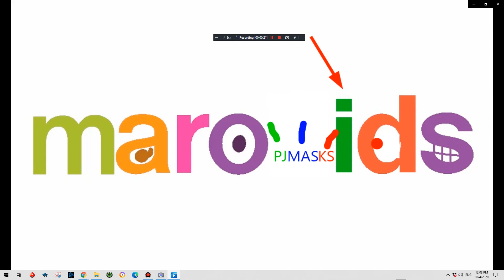Dante's MaroKids Logo Bloopers 3 Take 17: K hangs out with the Numberjacks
PJ Masks Replaces K
Requested By Joe Mulqeen
For GJT2605 Entertainment, Because he likes PJ Masks!